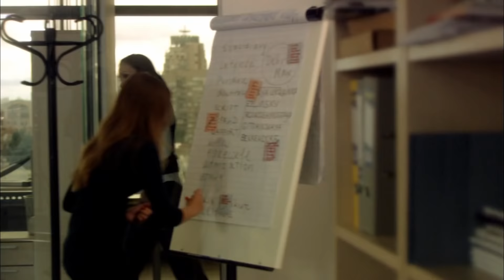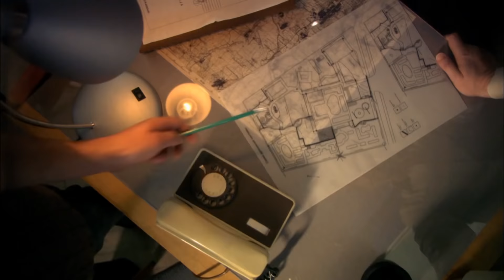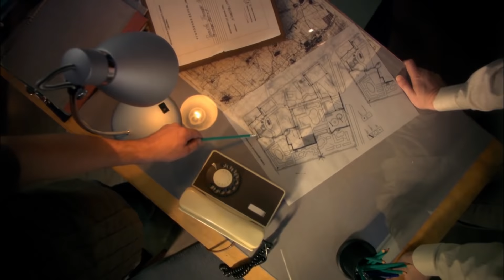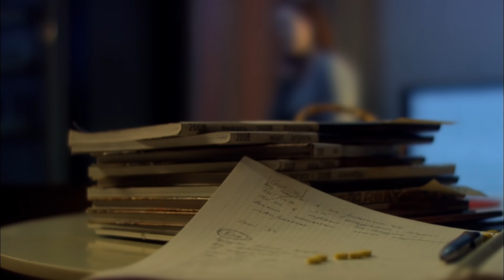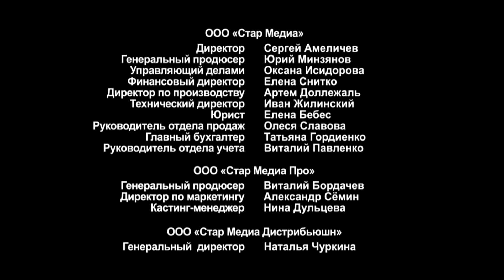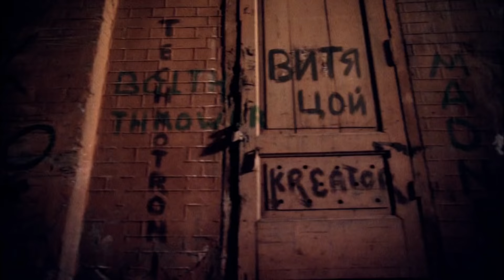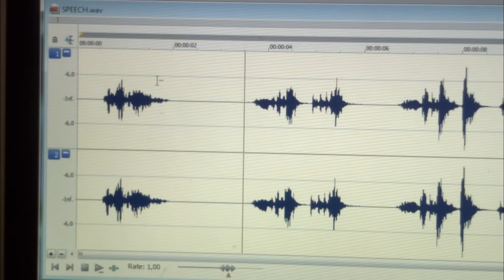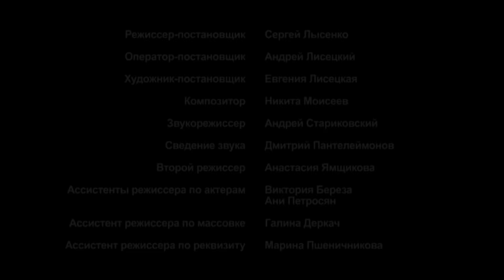Ловушка. Фильм. Все серии подряд. Мелодрама. StarMedia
Много лет назад, четверо подростков, бравируя друг перед другом, совершают ужасный поступок - убийство и ограбление пожилой дамы, известной своим неординарным прошлым.
...Прошли годы. Участники трагедии стали взрослыми людьми и собрались снова, чтобы выяснить -- у кого же все-таки находятся драгоценности убитой. В результате выяснения отношений начинается цепочка странной гибели бывших «подельников». Оставшиеся в живых подозревают друг друга.
Но развязка истории превзошла все их подозрения...

Формат: сериал
Жанр: мелодрама
Год производства: 2009
Хронометраж: 4x44 минут
Режиссер: Сергей Лысенко
Сценарий: Ирэн Роздобудько
Художник-постановщик: Евгения Лисецкая
Оператор-постановщик: Андрей Лисецкий
Продюсеры: Лариса Журавская, Влад Ряшин
В ролях: Даниил Страхов, Дарья Мороз, Людмила Чурсина, Светлана Ходченкова, Михаил Тарабукин, Поля Полякова